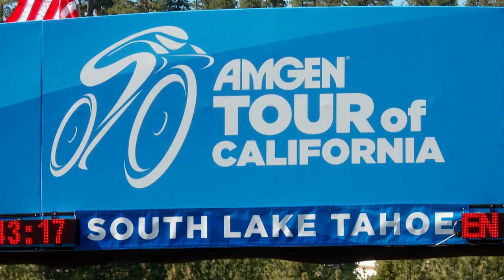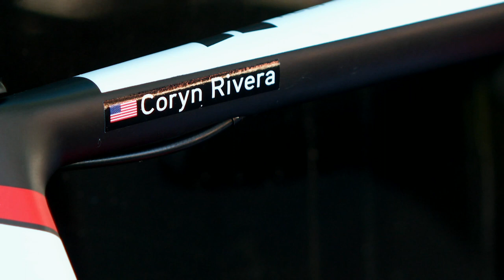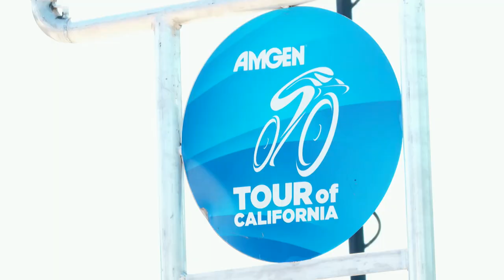2017 UCI Women's WorldTour: California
According to some riders of the UCI Women's WorldTour California is one of the best place in the world for racing!